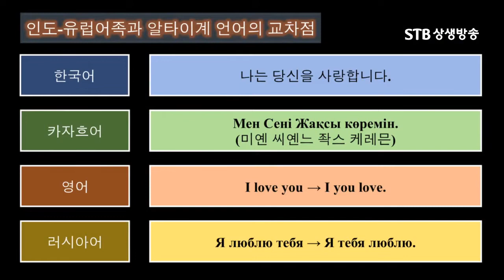어순이 중요한 서양 언어가 동양문화권으로 근접할 수록 어순에 자유로워지는 이유 김정민